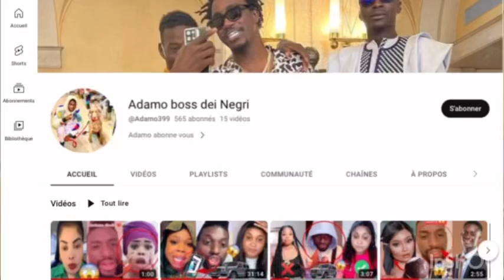Urgent ‼️ Adamo Alert Yayou baye zall problème Wally seck😱😱